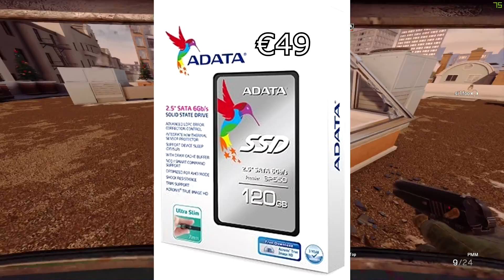Herný Počítač do 1400€| Aj vrátane Monitoru, myšky,klávesnice a OS |CZSKBROS